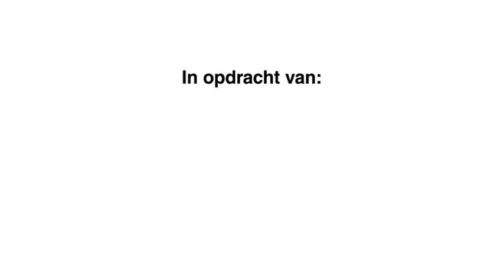Frits Bolkestein spreekt op Jaarcongres Trendbureau Overijssel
Zie hier een samenvattende impressie van de lezing van Frits Bolkestein op het Jaarcongres van